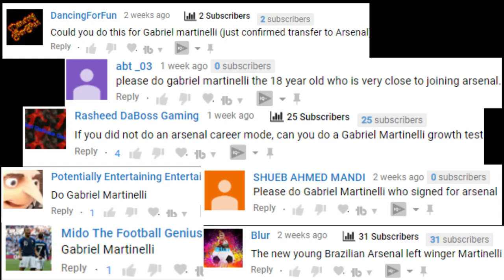GABRIEL MARTINELLI IN FIFA 19 CAREER MODE!!! FIFA 19 Growth Test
Welcome back to another FIFA 19 Career Mode Growth Test, this time with new Arsenal signing, Gabriel Martinelli! Hope you enjoy the video :)